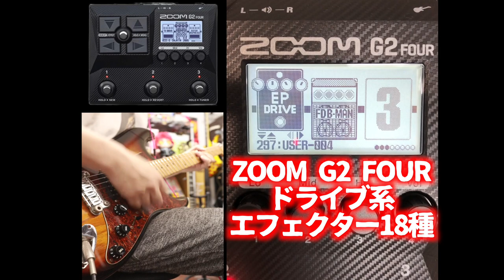1分半でZOOM G2 FOURドライブ系エフェクター全18種のサウンド🎸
1977年生まれの私SeaBirdが、等身大の自分をお届けする新型音楽チャンネルです。

■使用アンプはブログをご覧くださいませ